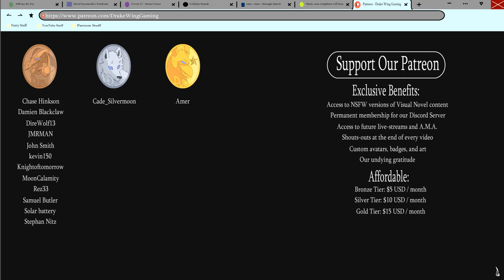Magic Drugs Make Your Problems Go Away- Khemia #6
Scipio takes some Pap and then proceeds to lose his mind!